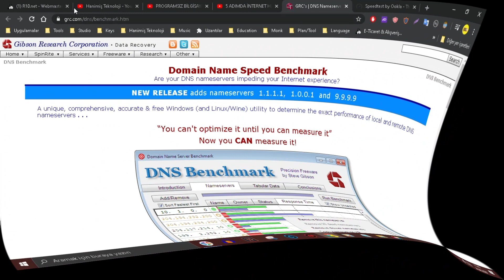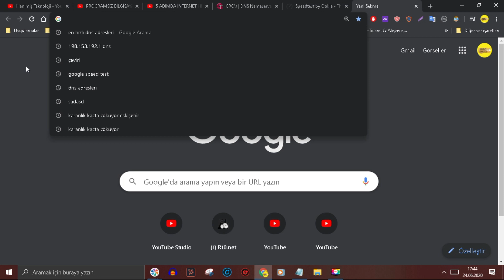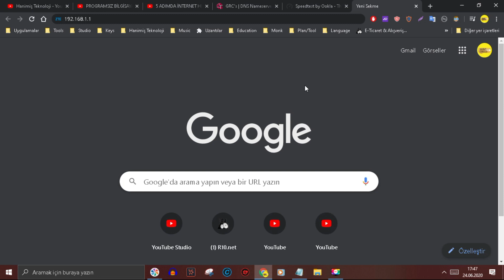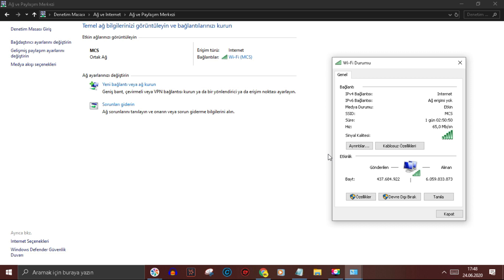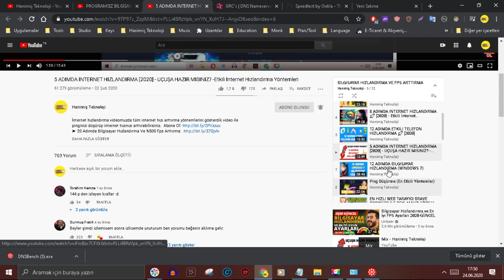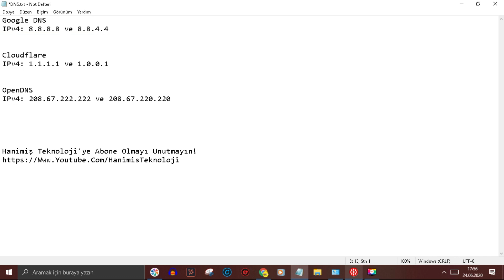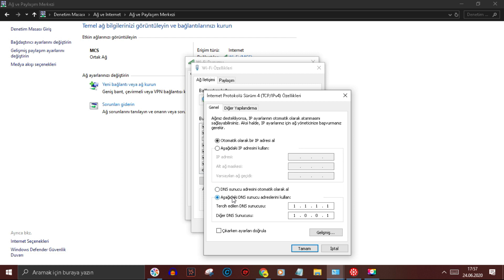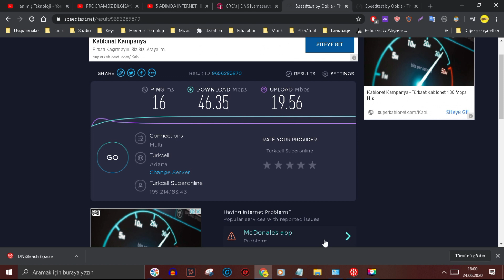İNTERNET HIZLANDIRMA (DNS NEDİR, EN HIZLI DNS ADRESİ NASIL BULUNUR?)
🔻Marka gözüktüğü için reklam🔻 DNS sunucusu internet hızınızı belirleyen en önemli etkenlerdendir. DNS ne işe yarar? En hızlı dns adresi nasıl bulunur? İnternet hızlandırma videomuza hoş geldiniz.

Google DNS
8.8.8.8 ve 8.8.4.4
Cloudflare DNS
1.1.1.1  ve 1.0.0.1
OpenDNS
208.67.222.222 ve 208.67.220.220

Hanimiş Teknoloji olarak ücretsiz eğitim videoları yayınlamaya devam ediyoruz! Bu videoda internet hızlandırma yöntemlerinden olan dns değiştirmeyi anlattık. Sizin için en hızlı dns adresini nasıl bulabileceğinizi gösterdik. Dns nedir, nasıl değiştirilir en hızlı dns adresi hangisidir sorularını cevapladık fakat en hızlı dns adresi her ev için değişebilir yani sizin için en hızlı dns A iken benim için B bir başkası için C olabilir. Bu dns'ler arasından sizin için en hızlı olanı bulmaya yarayan bir programı tanıttık. İnternet hızlandırmak için bu video işe yarayacaktır, google chrome indirme hızı arttırma, internet hızlandırma programsız. Güncel hızlı dns bulup hızlı dns sunularına bağlanın. En hızlı dns google dns adresi. En hızlı dns hangisidir? Cevaplar videoda!